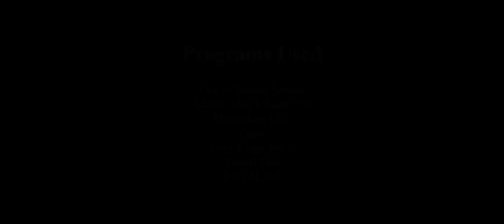N.E.A.R. - Autopronescript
Produced By: Jon "N.E.A.R." Swasey
Time: 04:44 Minutes
Codec: H264
Video Size: 1280x540
File Size: 241MB

Song #1: The Last Of The Mohicans - Promentory
Song #2: Tiesto Featuring Tegan & Sara - Feel It In My Bones

Featuring:
Jon "N.E.A.R." Swasey

Comments: Here's the 7th installment of the NEAR series. Kinda like Harry Potter in a sense. Well, it's well known around the community I use an auotpronescript so here it is in action. Movie is short and sweet with a pace and theme a bit different from most movies out there. I'd also like to thank Celts for his nade from 4way on Palermo. Enjoy.